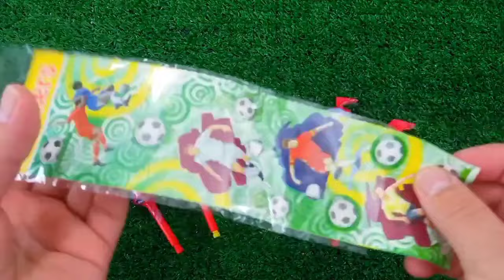Looking for Lollipop | Lollipop candy Cutting Asmr